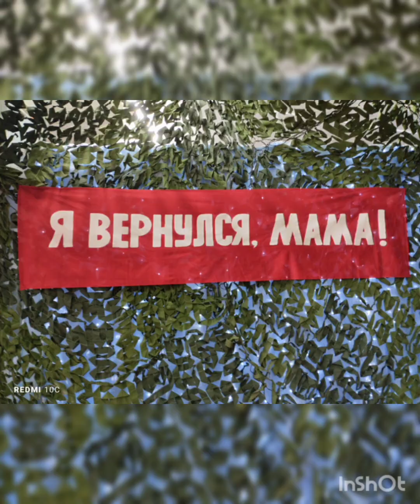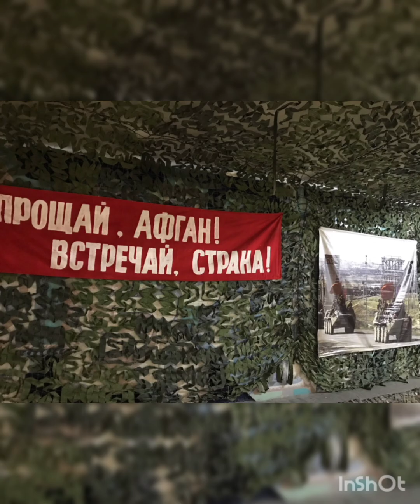11февраля 2024г. г.Оленегорск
XXVIII фестиваль солдатской песни